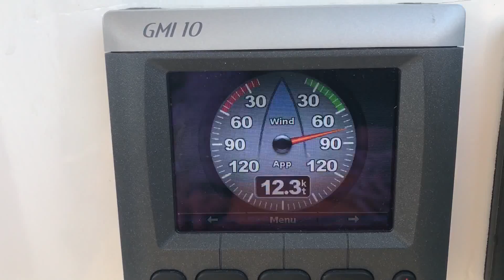6 mins of Searunner bliss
Our farewell sail across the bay with the new owners. Couldn't have asked for a nicer last memory or better people to take ownership of our home. 10-15 knots of wind on the perfect point of sail averaged 7 knots for the 20 mile trip.